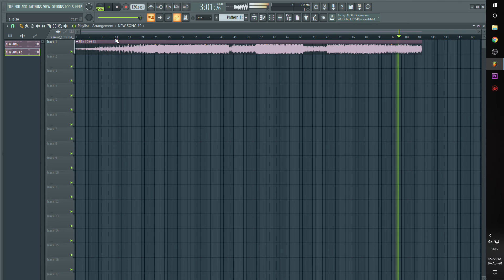llBUZZll - EDGE ( New Song Coming Soon )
Enjoy all my songs on Spotify!!

Also watch